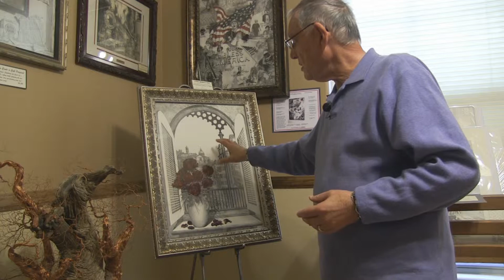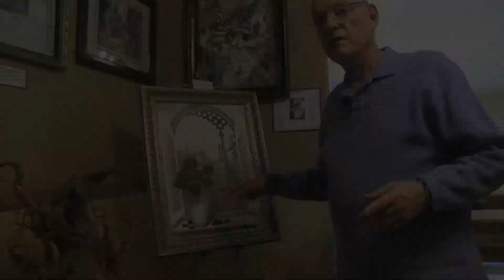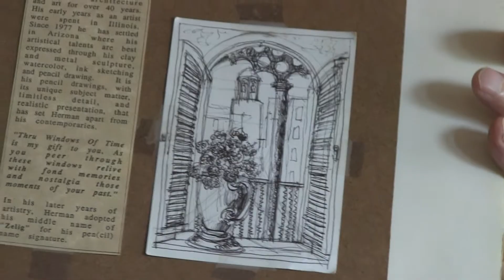Meet the Artist Zelig - #2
Herman Zelig Neuberger. Transplanted to Arizona from Chicago. I had the chance to sit down to discuss the life of this artist.

If you are interested in asking something else or wish to purchase the art of Zelig you can contact him at

This is the second in this 5 part series